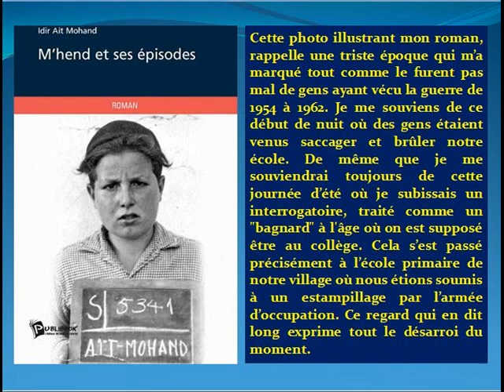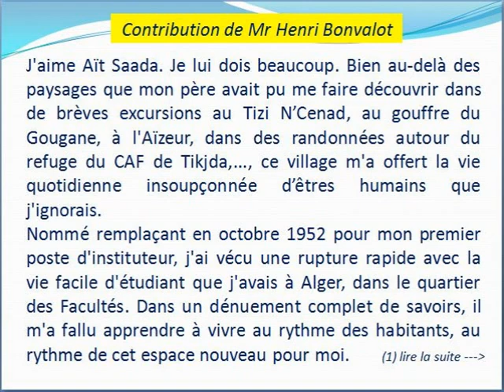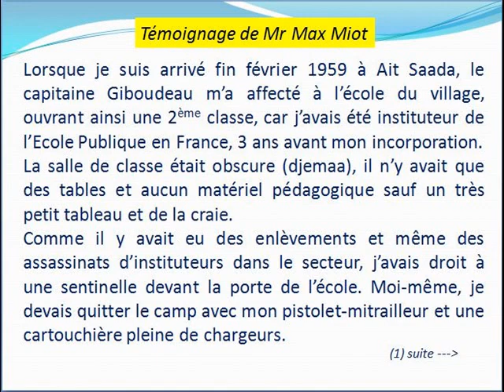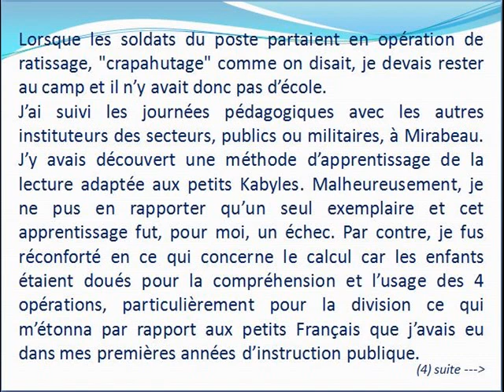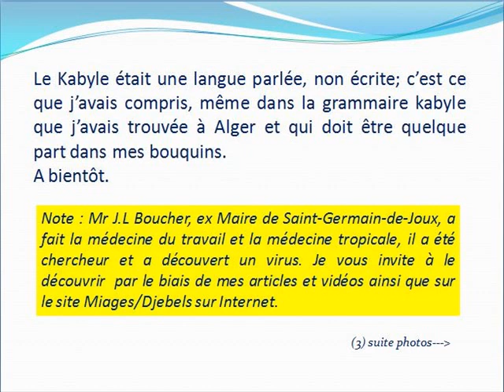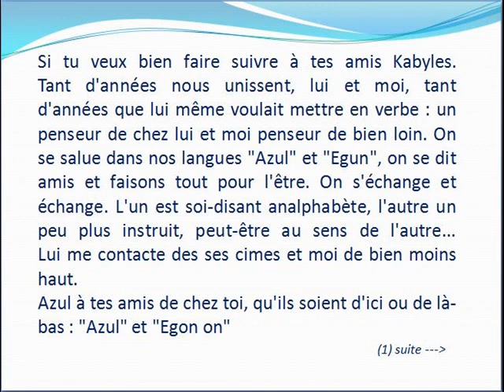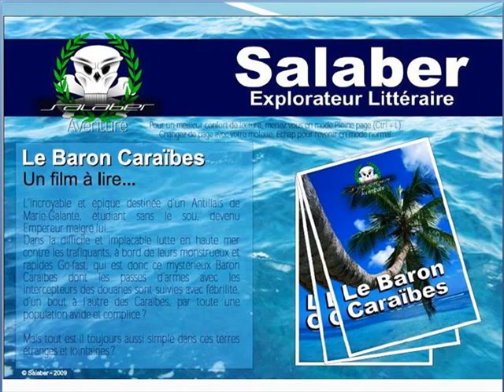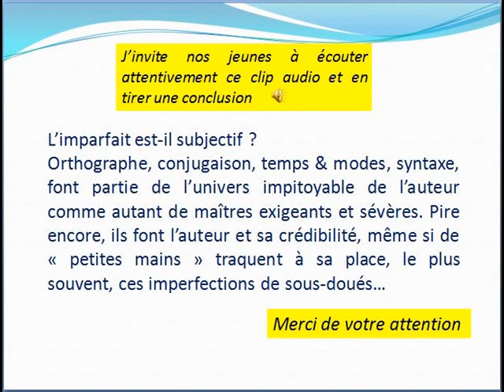Contribution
Contribution aux festivités culturelles qui auront lieu les 15,16 et 17 Août prochain à Ait Saada